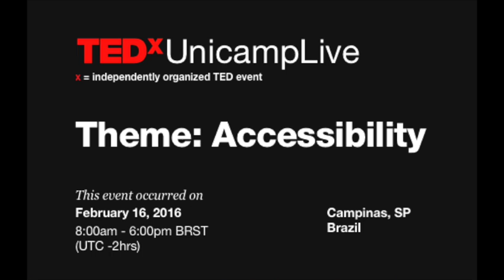Trajetória Acadêmica do Deficiente Visual | Vilson Zattera | TEDxUnicampLive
Nesta palestra o etnomusicólogo e violonista Dr. Vilson Zattera, fala de sua trajetória acadêmica, traçando um panorama de seus desafios e conquistas, no Brasil e nos Estados Unidos, como pesquisador e músico com deficiência visual.

Pós-Doutor na Universidade Estadual de Campinas Instituto de Artes-IA, nas áreas de violão e acessibilidade computacional em música para pessoas com deficiência visual. Pesquisador convidado do NICS - Núcleo Interdisciplinar de comunicação sonora, Instituto de Artes UNICAMP. Atua na área de musicografia Braille e acessibilidade no Laboratório de Acessibilidade da Biblioteca Central Cesar Lattes da Unicamp e também como docente convidado na área de educação musical e Braille na pós- graduação do IA da Universidade. Atua no projeto "Vendo com as mãos?: Ensino de conceitos de arquitetura e artes para deficientes visuais, na Faculdade de Arquitetura e Urbanismo da UNICAMP SP. É Ph.D em Etnomusicologia pela University of Washington, Seattle, WA - U.S.A (2010) e Master in Fine Arts ? Música pelo Califórnia Institute of the Arts, Los Angeles, CA-U.S.A (1999). É graduado no Bacharelado em Música (Violão) pela Universidade Federal do Rio Grande do Sul (1990).